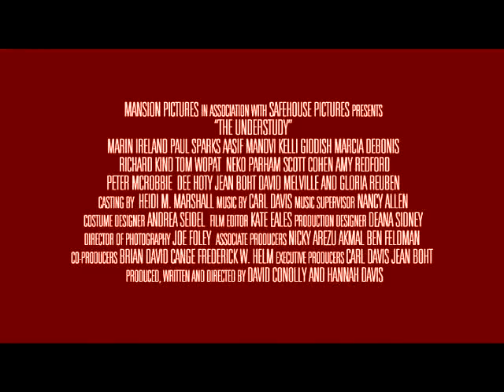The Understudy Official Trailer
Synopsis:
REBECCA (Marin Ireland) is a terminally unemployed actress rooming with an equally unsuccessful screenwriter, SARFRAS (Aasif Mandvi). Much to the derision of her WASP family, comprising of senators (Amy Redford), judges (Peter McRobbie) and lawyers (Kerri Bishe), Rebecca ekes out a living by caring for a blind diabetic woman whilst careering from one disastrous relationship to the next. When invited to understudy the movie star, SIMONE, star of the 'Drive By' trilogy, HARWIN (Kelli Giddish), in Electra, Rebeccas unfulfillment is compounded. Despite outshining the 'Queen of action movies' with her talent, Rebecca finds herself bullied or ignored by the cast and crew, including IAN, the neurotic director (Richard Kind) and the duplicitous stage manager (Marcia Debonis). Her salvation appears to be in a relationship with the seemingly perfect NY Firefighter, BOBBY (Paul Sparks). A bout of flu for one actress leads to a life changing opportunity for another. Rebecca is thrust into the lead role on the first preview, winning the hearts of her colleagues, the audience, the critics and her formerly disapproving family.

THE UNDERSTUDY
Director: David Conolly, Hannah Davis
Format: DVD
Cast: Marin Ireland
Language: English
Year: 2009
Cat Number: MP002DVD
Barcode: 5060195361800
Label: MANSION PICTURES
Release Date: 25 October 2010
No of Discs: 1
Genre: COMEDY
Cert: 15

Available from all Good UK DVD Outlets.